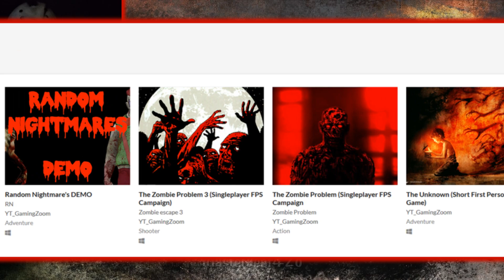The Zombie Problem 2 - Badass Indie Horror Shooter (GamingZoom Horror Game)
This game's pretty damn cool. Just blast and smash your way through zombies. It had some cool scares too that got me good, haha. Make sure you check out GamingZoom's channel and other games (links below)
Gameplay by masterkeef42o